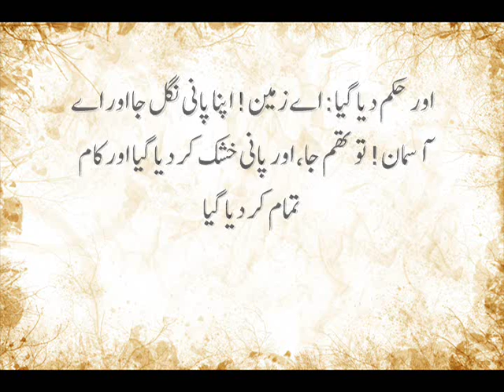Surah Hood Ayat 41-44 + Urdu Translation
surah hud ayat 41-44 urdu translation story of prophet noah (aleh salam) story of prophet nuh (aleh salama) hazrat nuh (aleh salam) quran quran urdu translation HD quran with urdu translations Quran recitation - Muhammad Luhaidan (Story of Prophet Nuh Noah) Surah 11 Hud, Ayat 25-44, Salmaan Al
Powerful Recitation about Prophet Noah (AS) ᴴᴰ